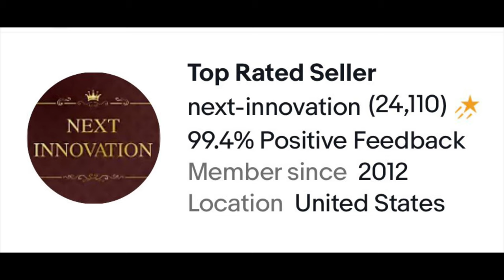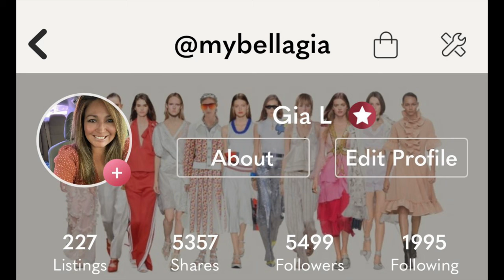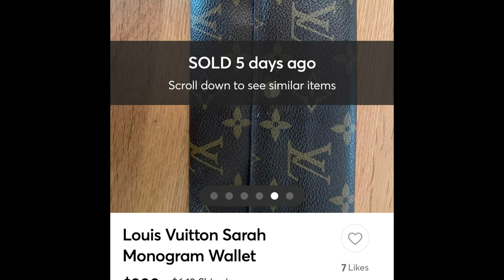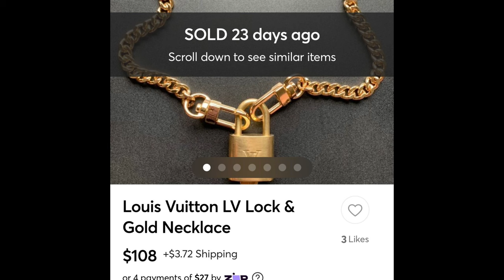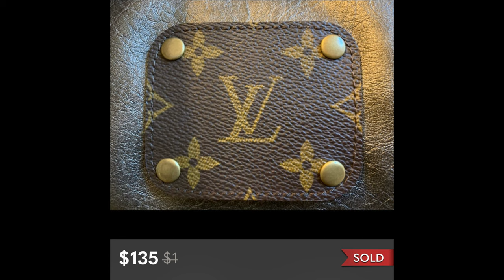DIY How to Louis Vuitton Repurpose Ideas & Unboxing My Speedy 35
Ideas for Reselling your Repurposed Louis Vuitton Bags and My Speedy 35 handbag unboxing.

My Spotify/ Please listen to my Playlist for New Uprising Artists